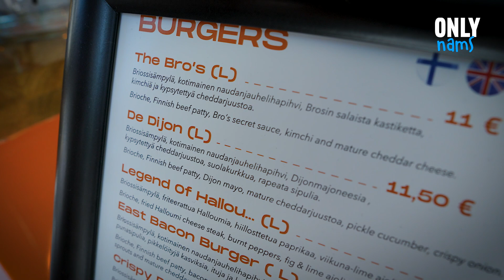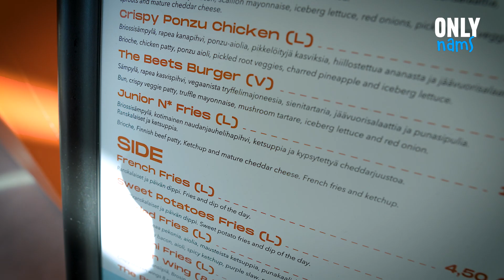Herttoniemen herkullinen yllätys [THE BRO'S BURGER]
Uusi burgerpaikka ei ole Helsingissä enää mikään uutinen, mutta Herttoniemessä oleva Bro's Burger oli saanut sen verran hyviä huomioita Burger Lovers Finland -ryhmässä, että pakkohan se oli ottaa meillekin testiin. Pyry & Jarkko kävivät tutustumassa paikkaan ja tässä on jakso kokemuksista.